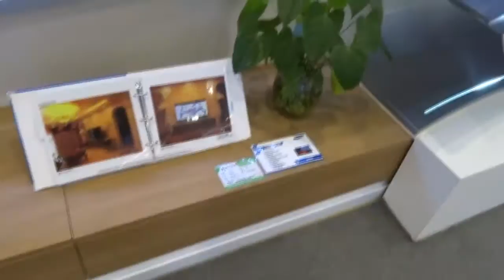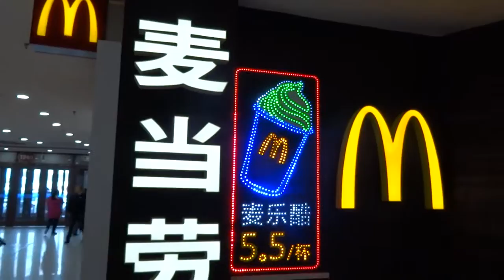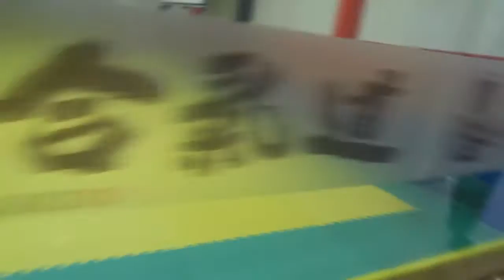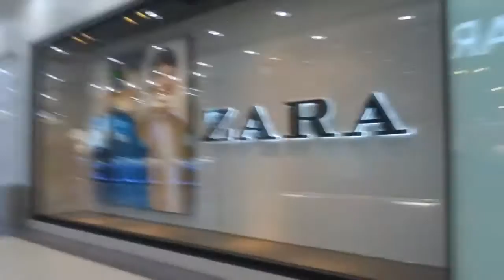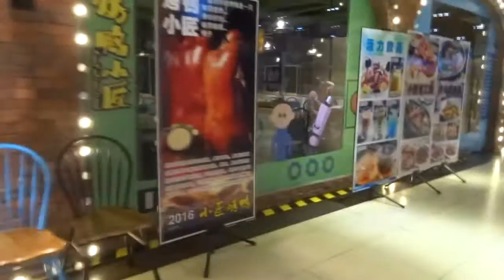HUGE Chinese Shopping Mall (biggest I've ever seen!) 欧亚卖场 - EURASIA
Check out this MASSIVE chinese mall with a hockey field inside! Schaut euch dieses RIESIGE Einkaufszentrum mit einem Hockeyfeld darin an!